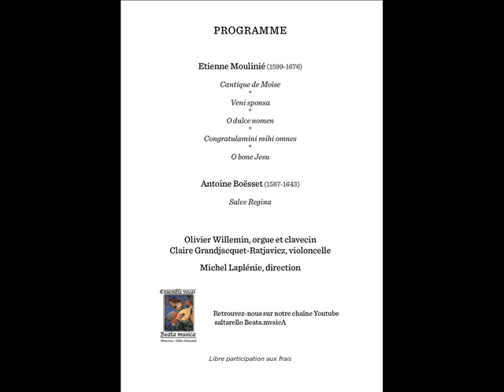Etienne Moulinié - O bone Jesu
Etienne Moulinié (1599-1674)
Motets, Antiennes & Cantiques, "Meslanges de sujets chrestiens", 1658
Ensemble vocal Beata.mvsicA - direction, Gilles Grimaldi
Violoncelle, Claire Grandjacquet - Orgue, Olivier Willemin
Direction, Michel Laplénie
Concert en l'Eglise Notre-dame de Lourdes, Paris - 14 mai 2023